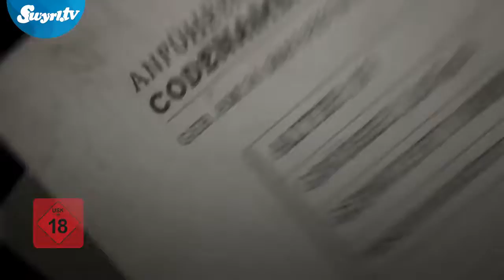Zurück den Wurzeln: Call of Duty: WW2 spielt wieder auf den Schlachtfeldern des Zweiten Weltkrie...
Zurück den Wurzeln: "Call of Duty: WW2" spielt wieder auf den Schlachtfeldern des Zweiten Weltkriegs und legt deshalb mehr Wert auf eine packend inszenierte Story mit einem Hauch von Kriegs-Kritik.